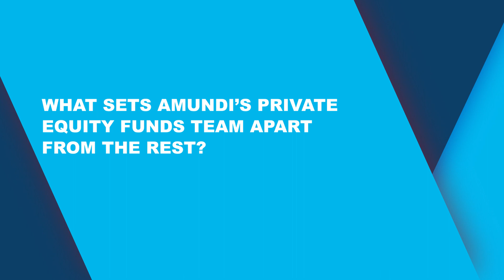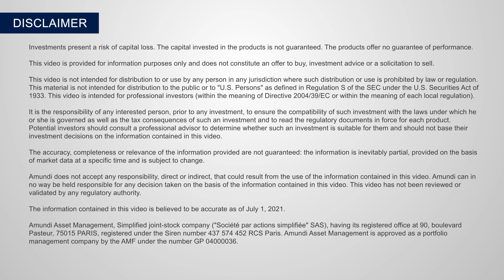Vidéos expertises ARA - Stanislas Cuny